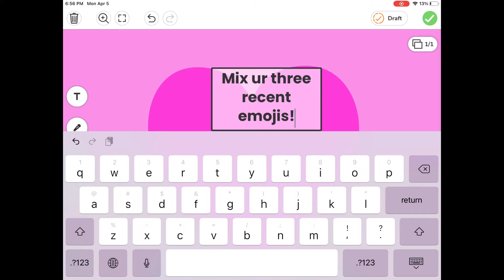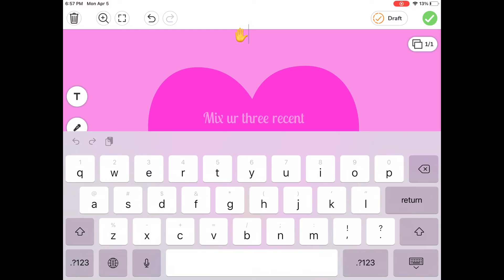FAKE SOFTIES BE LIKE: